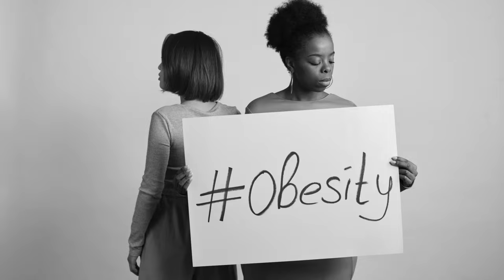Mandisa Cause of Death| Silenced Issues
Mandisa, American idol contestant, grammy winer, gospel singer passed away from obesity. We're very sad for the loss of such an amazing and talent artist; as a society we need to have an open heart and mind about a major issue that we face in America today: obesity.
As a chef and health coach I bring some points about obesity that nobody wants to talk about. Our condolences to her family for their loss; as a society we need to do something about this issue and take steps towards a healthier life style.

​⁠@PurePalateTV  ​⁠@CNN ​⁠@11Alive ​⁠@FoxNews ​⁠@InsideEdition ​⁠@tasteofthecountrytasteofth9030​⁠FOX NASHVILLE ​⁠@pagesix ​⁠@CBNnewsonline ​⁠@People ​⁠@TBN ​⁠@700ClubInteractive @fox5atlanta @Migosatl @atlanticrecords @GospelHits @christomlin3936